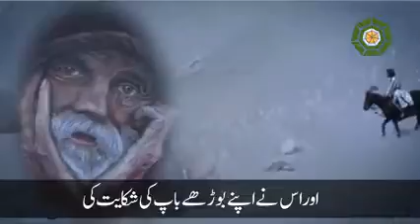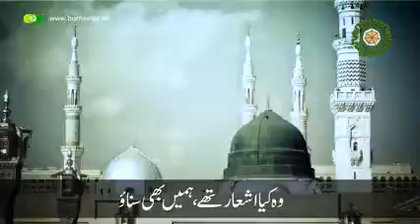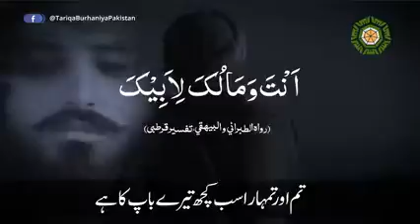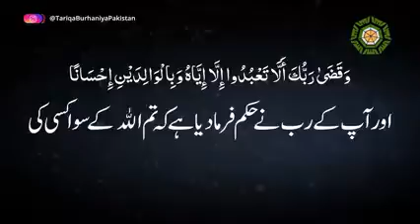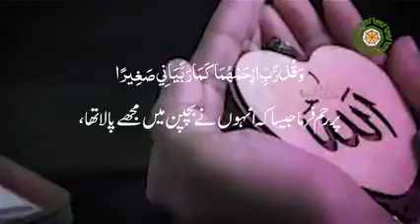8 May 2021